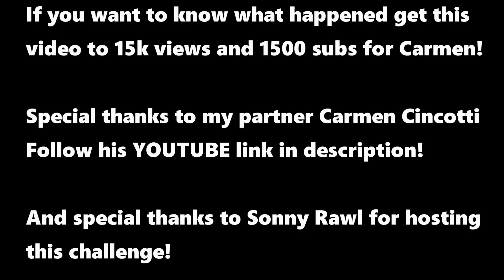Giant 36" Pizza Challenge at Champs Pizza & Subs seen on Ginormous Food | Food Network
In this video me and my good buddy Carmen Cincotti travel to take on the UNDEFEATED 36" 5 topping pizza. Teams of two are allowed a 1 hour time limit to defeat the behemoth! We manage to slay the pizza with 3 minutes to spare. What happened at the end and what was the dispute about. Get this video to 15k views and 1500 subs for Carmen's channel to find out! PS our toppings were pepperoni, mushrooms, peppers, onions, and tomatoes! Definitely my biggest challenge ever!!!

FOLLOW CARMEN!!!